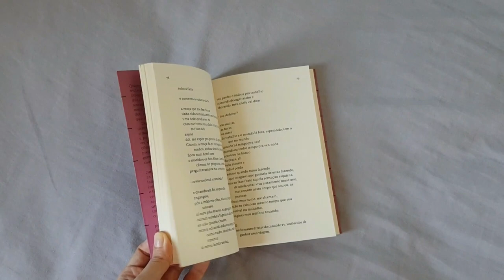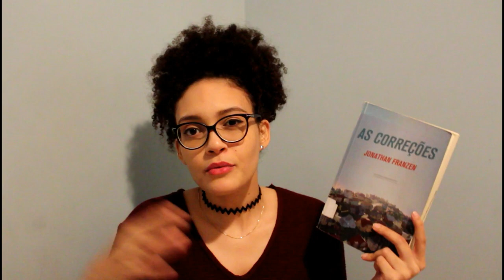Leituras para o fim de semana | 20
Enquanto gravo, cai a maior tempestade lá fora. Dito isso, espero que o chiado da chuva e do vento não tenha tornado esse vídeo insuportável. :)

Livros mencionados:
O peso do pássaro morto, de Aline Bei
Ritmo louco, de Zadie Smith
As correções, de Jonathan Franzen